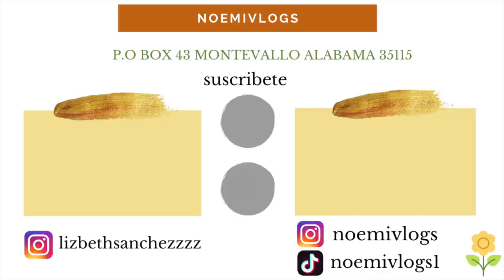se animo a limpiar la alberca + y limpio el filtro